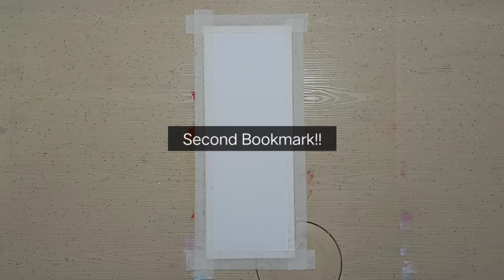3 Easy DIY Poster Color Bookmarks for Beginners! | Step-by-Step Tutorial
Hi guys, For today's video, I'm going to do a Tutorial on how to Paint these 3 Easy DIY Poster Color Bookmarks for beginners! Enjoy!

dont mind these:
2 color poster design,
6 poster colors